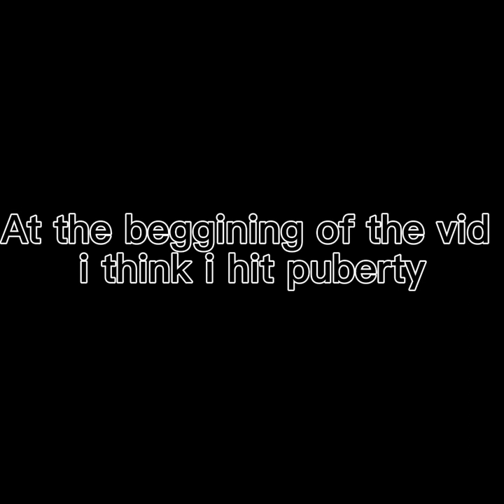playing grab With TRODE VR